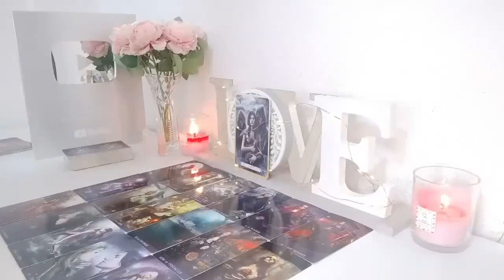SAGITTARIUS 💯WARNING❗️SHUT THIS DOWN IMMEDIATELY, SAGITTARIUS! This Is A Bunch of BULL💩❗️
Sagittarius Love
Sagittarius 2024
Sagittarius today
Sagittarius OCTOBER

Sagittarius Love
Sagittarius 2024
Sagittarius today
Sagittarius OCTOBER